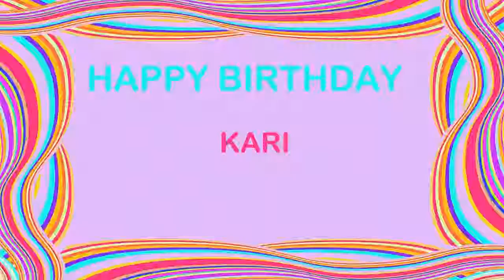Kari2 Birthday Postcards & Postales